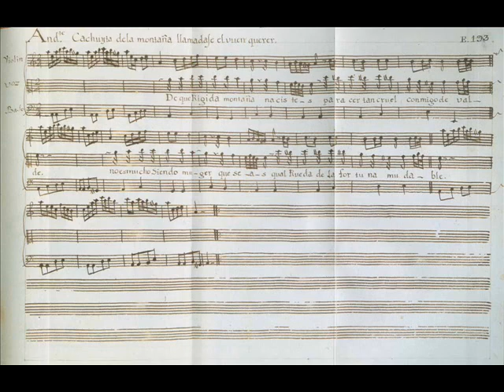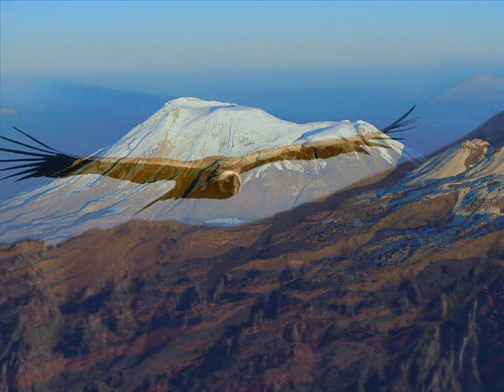CACHUYTA EL VUEN QUERER / LANCHAS PARA BAYLAR - Códice Martínez Compañón (S. XVIII)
Andante: Cachuyta de la montaña llamádase El Vuen Querer / Lanchas para Baylar - Códice Trujillo del Perú o Martínez Compañón (S. XVIII).

Intérpretes: Capilla de Indias - Directora: Tiziana Palmiero.

Imágenes: La montaña peruana (Trekking en Perú).

— [Tema 1]: "Andante: Cachuyta de la montaña llamádase El Vuen Querer", (Tomo II, Estampa - E. 193).

LETRA:

De que rigida montaña
nacistes,
para ser tan cruel conmigo
de valde.
No es mucho siendo muger
que seas,
qual rueda de la fortuna
mudable.

— [Tema 2]: "Lanchas para Baylar" (Instrumental), (Tomo II, Estampa - E. 186).

A finales del siglo XVIII, Baltasar Jaime Martínez Compañón —obispo de Trujillo en el Virreinato del Perú— hizo un viaje de varios años para conocer la región que tenía a su cargo. Tiempo después, cuando tuvo que dejar Trujillo porque fue nombrado arzobispo de Bogotá, Martínez Compañón le envió al rey de España una serie de más de 1.400 ilustraciones, que había hecho durante ése viaje. Estas imágenes, que están actualmente en la biblioteca del Palacio Real de Madrid, se conocen como el "Códice Trujillo del Perú" o "Codex Martínez Compañón".
Dieciocho de las imágenes del códice Trujillo, contienen las partituras de 20 piezas musicales. Son las estampas que van de la E. 176 a la E. 193 del tomo II del códice Trujillo, y corresponden a la música que recopiló el obispo Martínez Compañón en el noroeste del Perú entre 1782 y 1785. Aunque se trata de música escrita según la tradición europea, tiene elementos que provienen de distintas culturas.